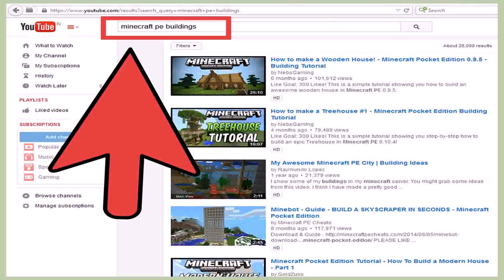Modern House In Minecraft Pe (see description) (see description)